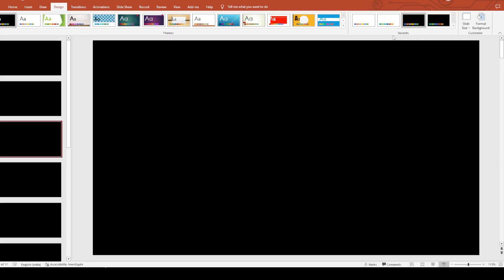upsssc latest news || upsssc vdo reexam 2018 || vdo exam date 2023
upsssc latest news || upsssc vdo reexam 2018 | vdo exam date 2022 | vdo exam latest news || vdo news
upsssc latest news || pet 2022 || vdo new vacancy 2023 || pet cutoff 2022 || pet exam news